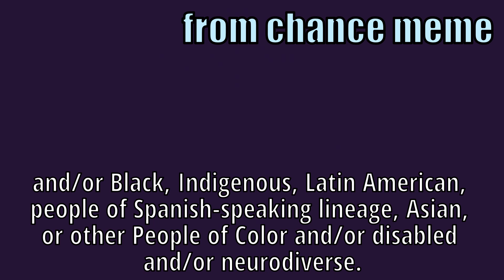casting call for chance part 2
i didnt want to upload this here really but it seems like i have to, either way i did want to post on this youtube that we have a casting call for part 2 of Chance and here's a video ad thingie for it lol

and uh yeah we're changing the title to something more specific than Chance so... that's happening along with some other improvements yay

casting call closes 5 July

since i'm here i'm gonna say that i took off the monetizing and took down my patreon because i hate capitalism. i might put the patreon back up at some point to allow voluntary money giving but i have to think about it. i won't subject people to ads since i have the privilege of being financially okay right now